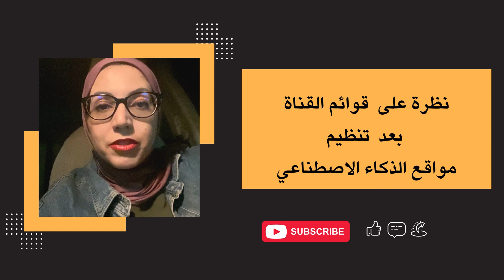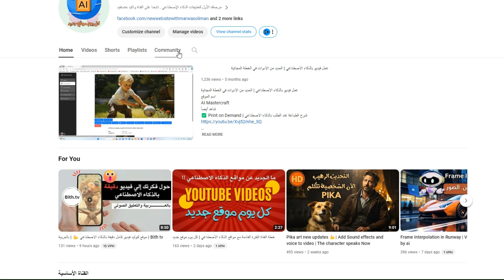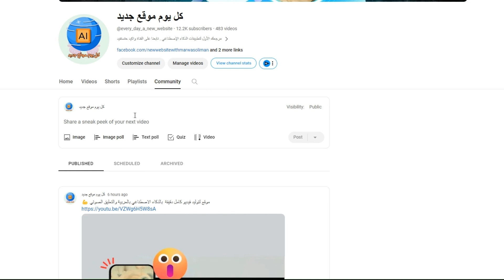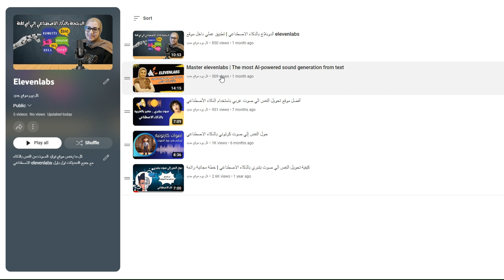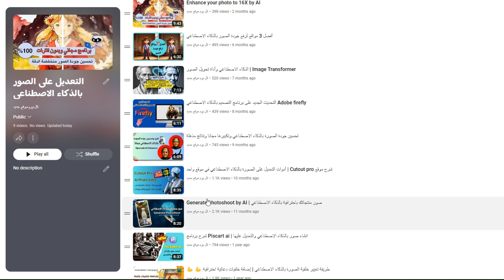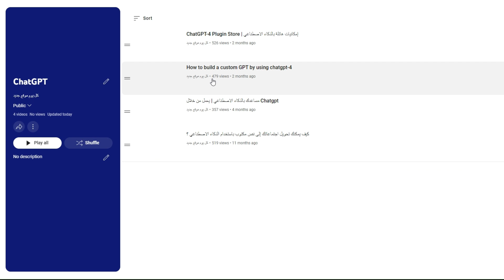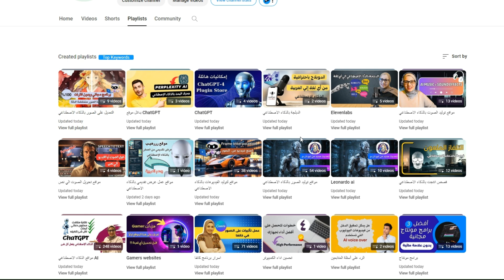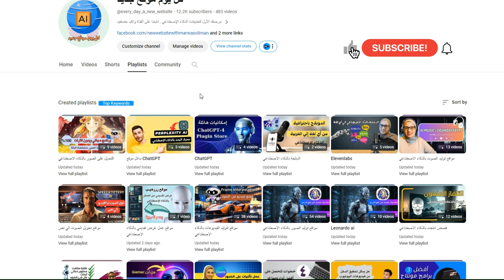موسوعة مواقع و تطبيقات الذكاء الاصطناعي | لاتفوت هذا الفيديو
من خلال هذا الفيديو سنشرح الشكل الجديد للقوائم على القناة والتي تم تقسيم مواقع و تطبيقات الذكاء الاصطناعي فيها على حسب الاستخدام والغرض من الموقع مثل مواقع توليد الصور بالذكاء الاصطناعي - مواقع توليد الفيديوهات بالذكاء الاصطناعي  - مواقع توليد النص بالذكاء اتلاصطناعي وما الي ذلك من قوائم سوف توفر عليك الكثير من الوقت والمجهود عند البحث على قناتنا كل يوم موقع جديد على اليوتيوب والتي ستعتبر موسوعة لمواقع و تطبيقات الذكاء الاصطناعي